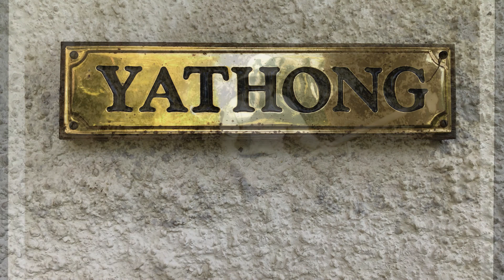Edna's Spirit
This little video is about an original Edna Walling garden in Benalla Victoria  under the stewardship of Ellen.